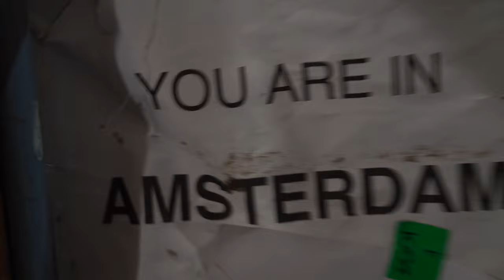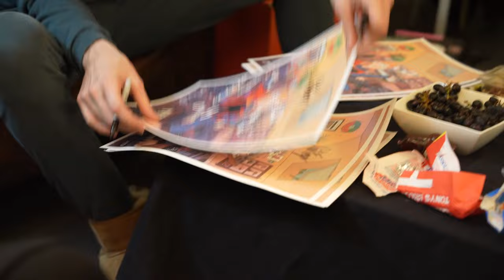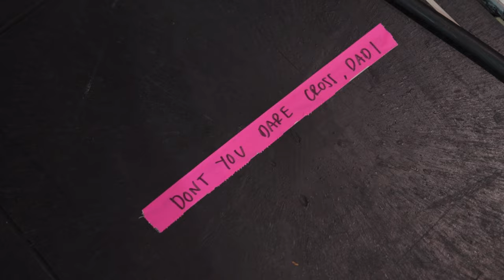I’m Doing A Tour Vlog #12 (Amsterdam & Brussels)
Shot and edited by Rory Barnes